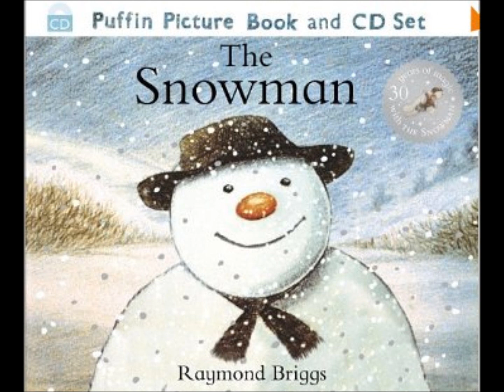AFPF380 SNOWMEN 2